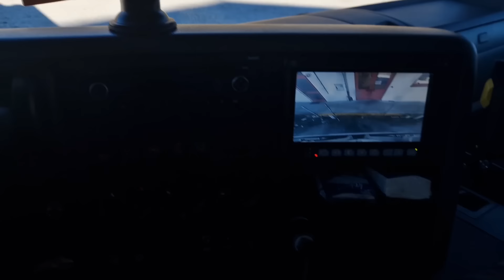De végülis mindegy 🤷‍♂️